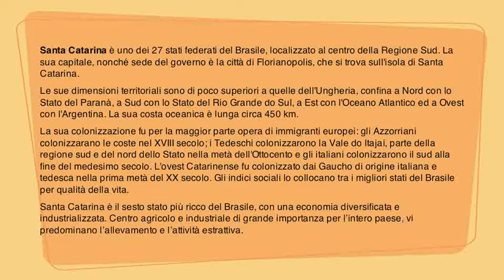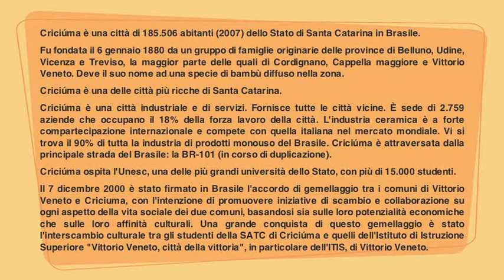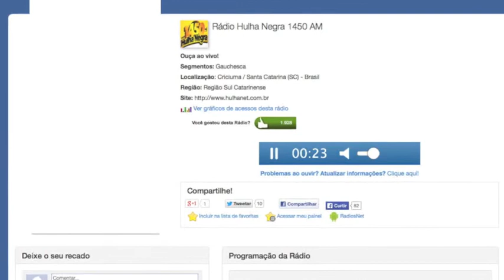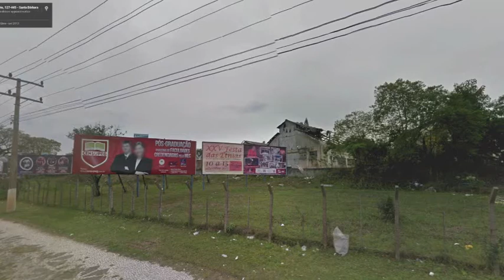Indipendenza Veneta in diretta streaming con Radiohulhanegra, Brasile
Indipendenza Veneta in diretta streaming con l’emittente brasiliana Radiohulhanegra, con sede a Criciùma nello Stato di Santa Catarina, il 27 luglio 2014. Andrea Iacopini a TG 7 Nordest il 26 luglio 2014 parla dei contatti tra Indipendenza Veneta e i veneti del Brasile